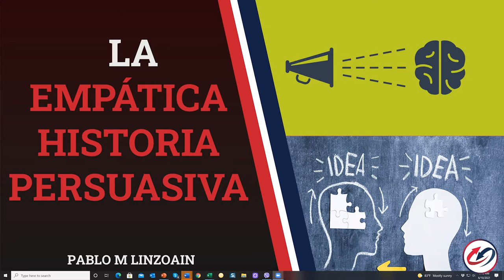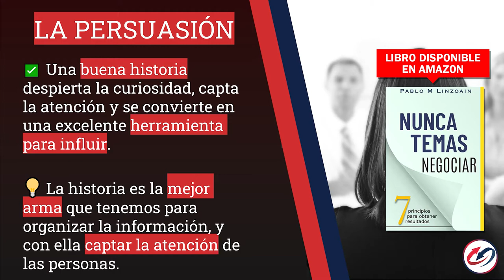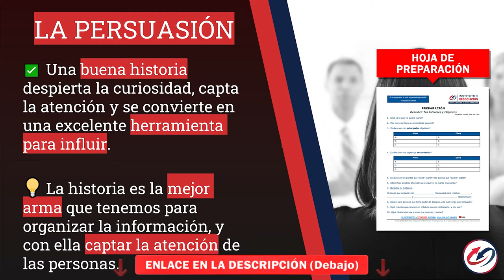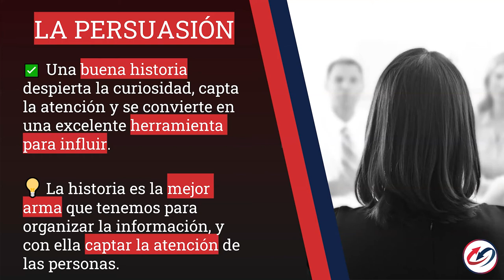NEGOCIACIÓN ▶︎ ¡Descubre La MEJOR ESTRATEGIA De NEGOCIACIÓN!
👉🏻 El destacado experto internacional en negociación, Pablo M. Linzoain, muestra NEGOCIACIÓN  ▶︎ ¡Descubre La MEJOR ESTRATEGIA De NEGOCIACIÓN!

Obtené tu copia de mi libro